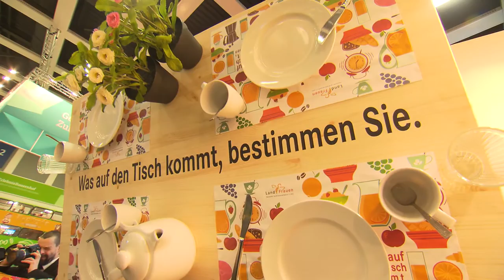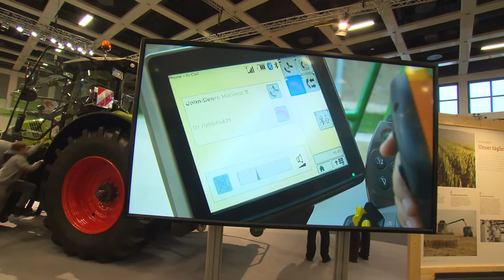Unionsfraktion auf der Grünen Woche 2017 in Berlin